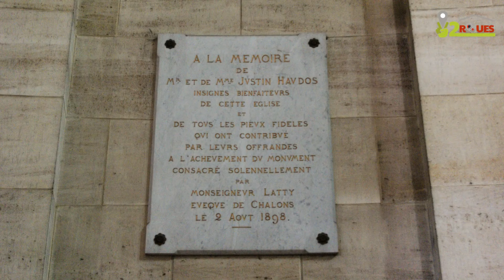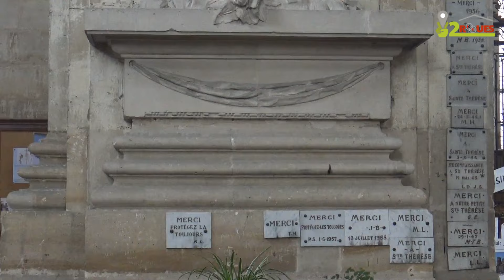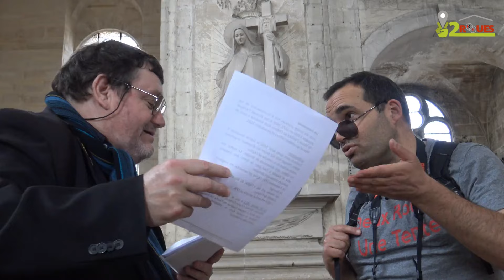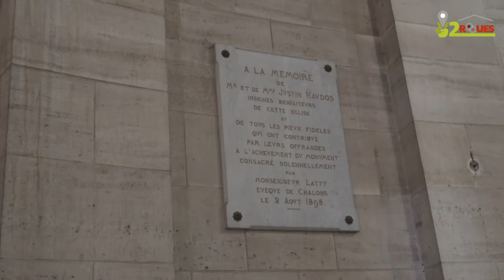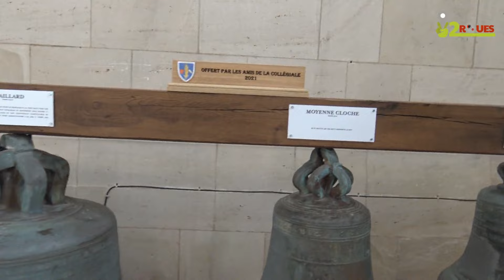Il sait tous les SECRETS de la Collégiale de Vitry-le-François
Je t'emmène à la découverte d'un monument historique exceptionnel : la collégiale de Vitry le François ! Aveci Gérald, le président de l'association les Amis de la Collégiale de Vitry le François, qui va nous la faire découvrir...

➡️ NOUVEAU ⬅️
Tu es petit entrepreneur, commerçant, ou tu diriges une association ? Je te propose de réaliser ton site internet personnalisé à un prix défiant toute concurrence (au moment de la publication de cette vidéo : entre 70 et 150€ pour un site de présentation au design entièrement personnalisé !)

C'est toujours un plaisir de t'emmener avec moi un peu partout, mais ce n'est ni facile ni gratuit pour moi ! Si tu veux, tu peux contribuer à l'Aventure par exemple avec un plein d'essence pour Fend-le-Vent ou en participant à sa maintenance... Clique ici :

➡️ Rejoins la communauté 2r1t pour bénéficier d'avantages exclusifs et avoir toi aussi ton nom au générique :

➡️ Pour en savoir plus sur la tente que j'ai choisie pour mon aventure nomade, la Lonerider Mototent, clique (même si tu n'es pas motard ! C'est une tente très légère (5,44kg) avec un grand auvent = espace de vie)

Pour télécharger mon guide (gratuit) sur les campings les plus économiques de France, c'est par ici :

Pense à visiter mon blog pour plus d'astuces, de ressources, ou simplement pour suivre mon aventure d'une vie, nomade à moto pendant un an ou plus